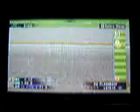Raxe 9 open 12f dirt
loc pre season trials